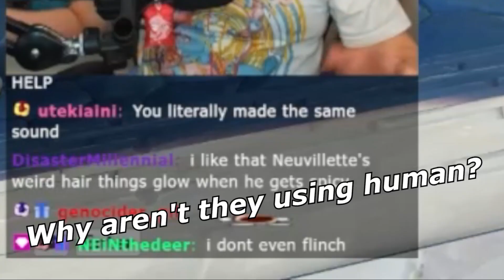Sigewinne is totally a Melusine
Edited by @SKmaric